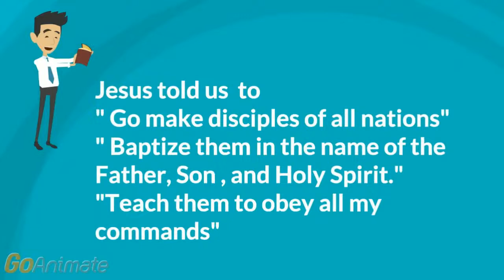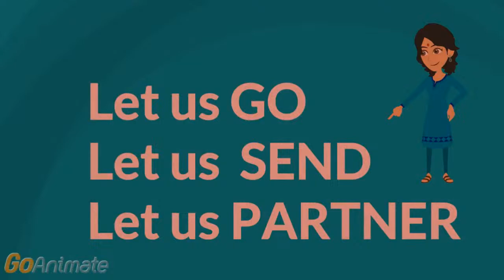THE CULURE IN THE KINGDOM OF GOD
Learn about the culture of the kingdom of God and adapt it to our lives. and homes, pas it on to our generations.